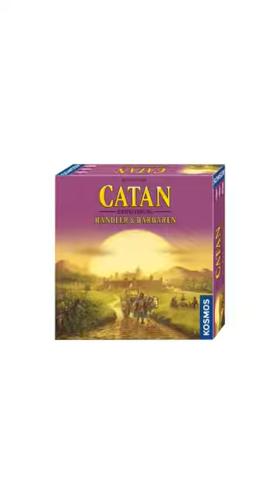Catan - Händler und Barbaren Short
Teil 1
- Die Ereignisse von Catan
- Der Hafenmeister

Teil 2
- Die Flüsse von Catan

Teil 3
- Der Barbarenüberfall

(Werbelinks zu Amazon)
CATAN Grundspiel
CATAN Händler und Barbaren Erweiterung